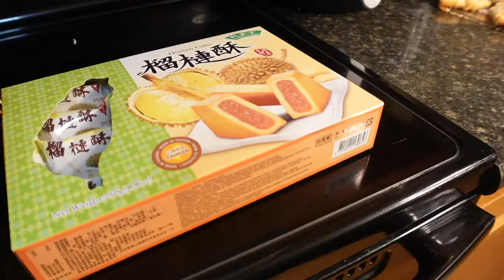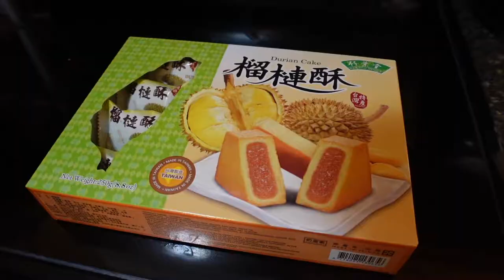My Black Husband tries the most stinkiest fruit in the world!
Trying the Durian the King of fruits for the first time.